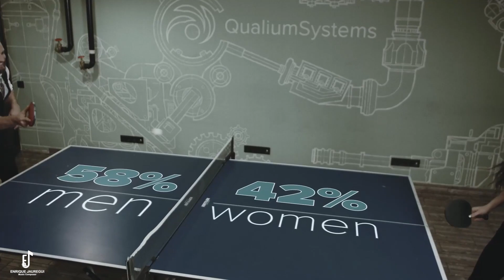Financial Technologies - CORPORATE ADS, COMMERCIAL MUSIC CREATORS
Video provided for The Cue Tube

Music for any kind of visual project, including feature film, short film, documentary, student media projects, television spots, content for creators, webisodes, video games, and much more.
All kinds of music are available, following your needs and the types of instruments you require.
The cost of the service may be adjusted to fit your budget.
Contact during music production may be initiated via Zoom with all materials sent via email or in-person if you live in the greater Los Angeles area.
Music samples and more information in the following film music composer
film music composers
film music composer jobs
best film music composer
film score and composer
hire music composer
film composer for hire
film music composer for hire business
composer for film
film music composer wanted angeles
film composer wanted
music wanted for film